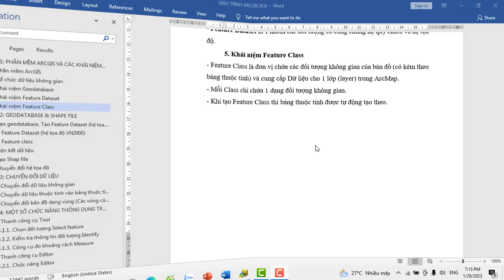✅ Bài I.5. Khái niệm Feature Class Trong Phần mềm ArcGIS 10.8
© Copyright by datsach TV (datsach.net)! ☞ Do not Reup
✅ KHÓA HỌC QUY HOẠCH:

1. Khóa Học Đào Tạo Kiểm Tra (Tra Cứu) Quy Hoạch Và Đầu Tư Cơ Bản

2. Khoá Học Tra Cứu Quy Hoạch Và Dịch Vụ Cấp Sổ, Xin Phép Xây Dựng, Hoàn Công

3. Khoá Học Đào Tạo Tra Cứu Quy Hoạch Bằng Phần Mềm Microstation V7/V8

4. Khoá Học Đào Tạo Tra Cứu Quy Hoạch Cơ Bản

5. Khoá Học Dịch Vụ Hỗ Trợ Cấp Sổ

6. Khóa Học Xin Phép Xây Dựng và Hoàn Công Nhà Đất

7. Khóa Học Đầu Tư Nhà Đất Cơ Bản

8. Khóa Học Quy Trình Pháp Lý Dự Án Bất Động Sản

1. Phone và Zalo và Viber: 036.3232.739

3. Youtube: Đất Sạch TV

5. fanpage: Đất sạch TV

1. GROUP TÂY NINH CHECK QUY HOẠCH - datsach.net

2. GROUP SÀI GÒN CHECK QUY HOẠCH - datsach.net

3. GROUP BÌNH DƯƠNG CHECK QUY HOẠCH - datsach.net

4. GROUP VŨNG TÀU CHECK QUY HOẠCH  - datsach.net

5. GROUP ĐỒNG NAI CHECK QUY HOẠCH  - datsach.net

6. GROUP LONG AN CHECK QUY HOẠCH  - datsach.net

7. GROUP BÌNH THUẬN CHECK QUY HOẠCH  - datsach.net

8. GROUP ĐĂK LĂK CHECK QUY HOẠCH  - datsach.net

9. GROUP KON TUM CHECK QUY HOẠCH  - datsach.net

10. GROUP LÂM ĐỒNG CHECK QUY HOẠCH  - datsach.net

11. GROUP GIA LAI CHECK QUY HOẠCH  - datsach.net

12. GROUP BÌNH PHƯỚC CHECK QUY HOẠCH  - datsach.net

1. Nhóm Cho Tặng Bản Đồ Quy Hoạch Miễn Phí Toàn Quốc

2. Chia Sẻ Thông Tin Quy Hoạch

3. Chia Sẻ File Quy Hoạch Toàn Quốc

4. Wedsite Chia Sẻ File Quy Hoạch PDF của 63 Tỉnh Thành

5. Nhóm FB Chia Sẻ File Quy Hoạch PDF và KMZ của 63 Tỉnh Thành